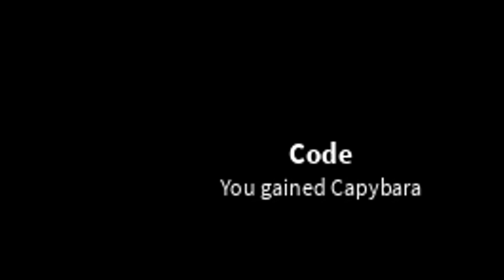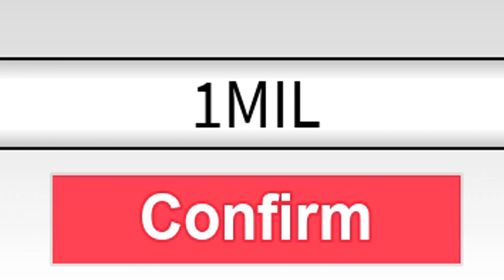*NEW CODES*⚠️6 WORKING CODES for ⚠️THE DANK MURDERER 2⚠️ Roblox in August 2023 ⚠️Codes for Roblox TV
⚠️⚠️THE DANK MURDERER 2⚠️⚠️

,Berlian kecil,